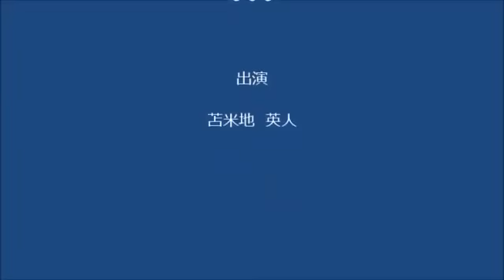武田邦彦 男の正しい生き方 一生涯モテる男の特徴とは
⇒ 知らなきゃヤバい！話題の政治・経済・社会・ニュース ⇒. ⇒ 知らなきゃ.

作成者名「666」を「動画楽園」に変更しました。 今後ともよろしくお願いいたします。 〇苫米地秀人 1959年、東京生まれ 認知科学者 計算機..

量子力学から見た願望実現方法と陰陽学から見た願望実現方法を分かり易く解説します。